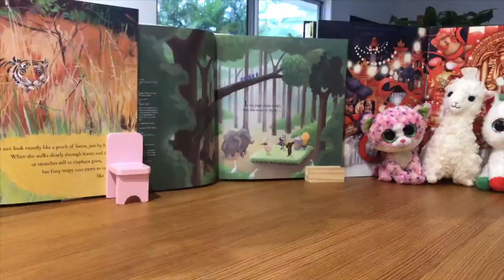Beanie Boo Zoo Adventure by Addie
Beanie Boo's go to the zoo to see the party room and enjoy the cafe.
Have fun with the Beanie boo's, Franky, Slush, Squeaker, Lily, Candy Cane, Dotty and Sophie!